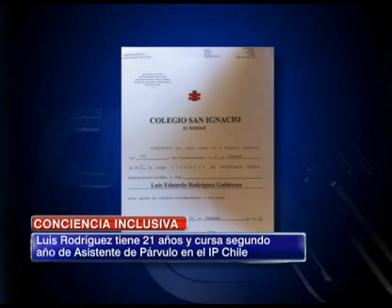Sorteando los límites que impone la sociedad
No te pierdas esta nueva edición del programa conducido por Mónica Rincón.